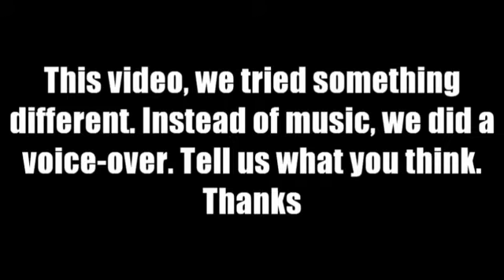Classic Game Highlights- 8/8/11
After a good 8 months, I finally finished this video. Here's something for you to chew on until the summer.